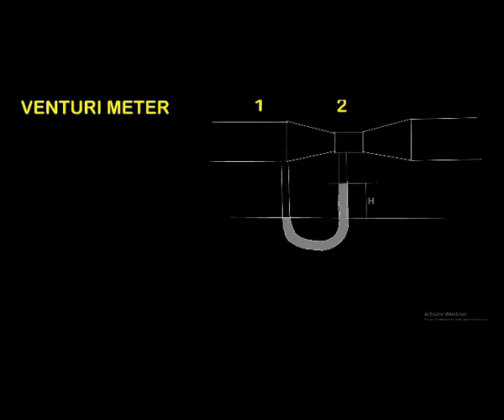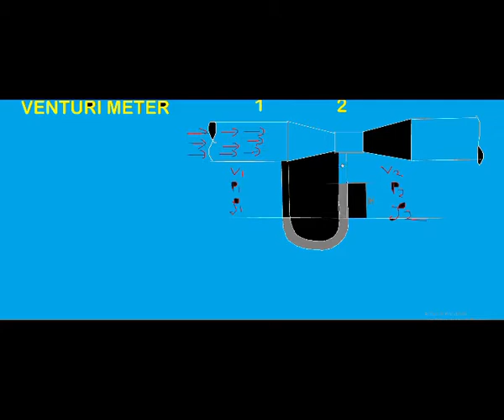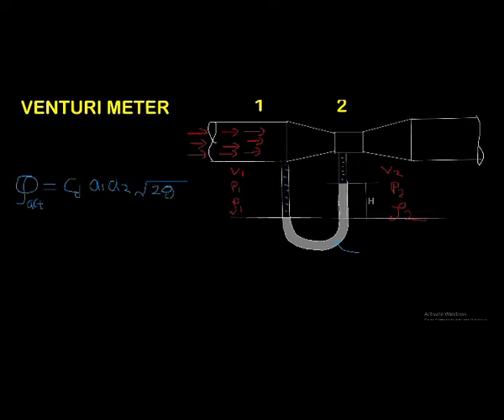VENTURIMETER BY ANKIT SHRIVASTAVA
hello my name is ankit shrivastava, and i am a professor of mechanical engineering